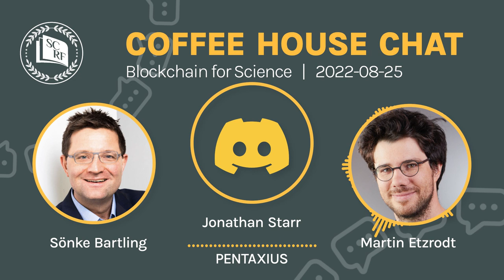SCRF Coffee House Chat - August 25, 2022 - DeSci Discussion with Blockchain for Science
Watch the Smart Contract Research Forum (SCRF) Coffee House Chat from August 25, 2022. During this week's chat, Martin Etzrodt and Sönke Bartling, Co-Founders of Blockchain for Science, led a discussion on decentralized science.

To learn more about Martin and Sönke's work with Blockchain for Science, check out its

Originally broadcast live via the SCRF Discord on August 25, 2022.